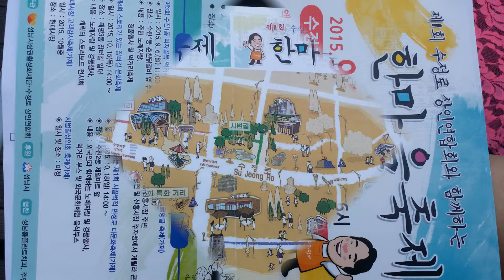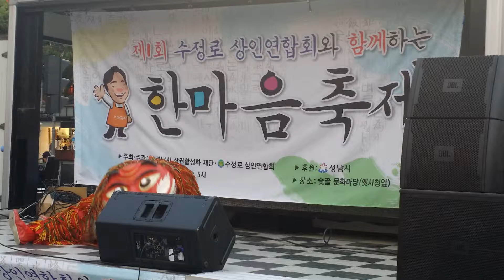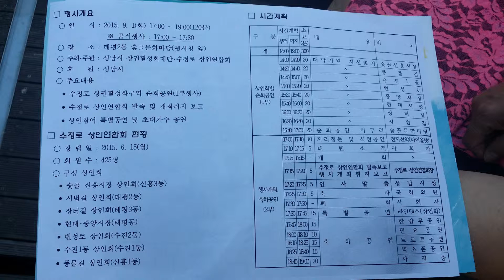성남시 상권 활성화 사진 동영상 한국 가요 방송 010 7165 5099